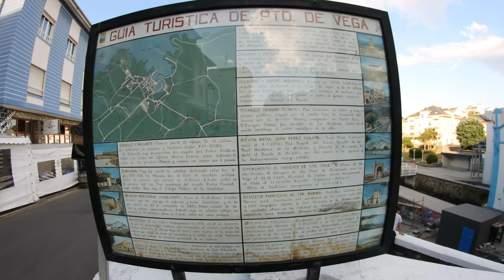Panorámicas de Puerto de Vega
Puerto de Vega (Veiga en asturiano) es un pueblo y una parroquia del concejo asturiano de Navia, en España. Su nombre fue durante siglos Vega de Navia, hasta que a principios del XX se cambió al actual, razón por la cual en toda la comarca circundante se le denomina coloquialmente Vega.

Tiene una superficie de 4,74 km² en la que habitan un total de 1.837 personas (INE 2006) distribuidas entre las poblaciones de Puerto de Vega, Santa Marina, Soirana, Vega de Cima y Vigo.

El pueblo de Puerto de Vega se encuentra en la zona nororiental del concejo, a unos 28 metros de altitud sobre el nivel del mar. A unos 7 kilómetros de Navia, se llega a él a través de la carretera NV-2, que parte de la N-634. Es una de las localidades más habitadas del concejo, ya que tiene 1.408 habitantes. Su "área metropolitana" tiene 3160 habitantes,lo que supone un tercio de los habitantes del concejo. Cuenta con un puerto pesquero, que en tiempos pasados tuvo gran importancia comercial, llegando a establecerse varias industrias conserveras en el lugar, que en la actualidad han desaparecido.